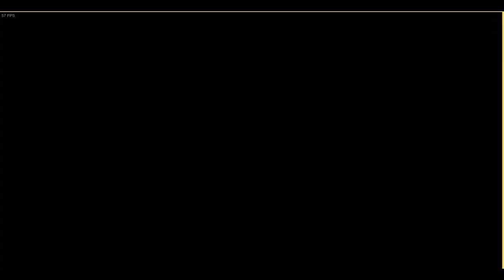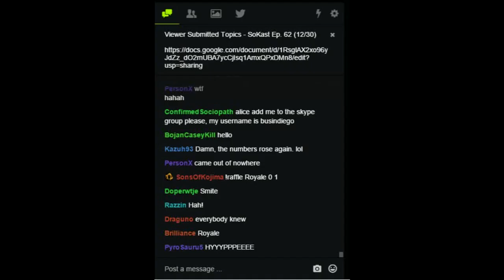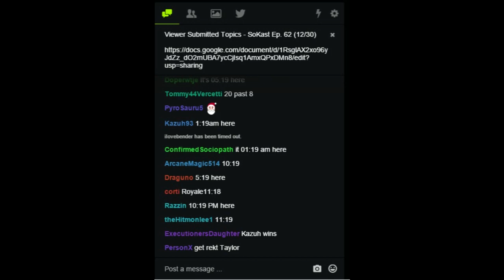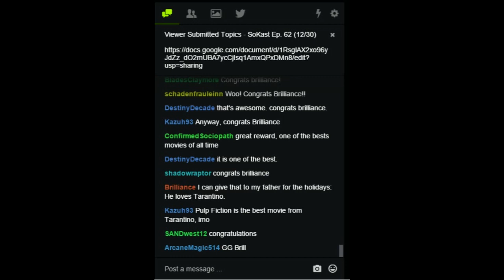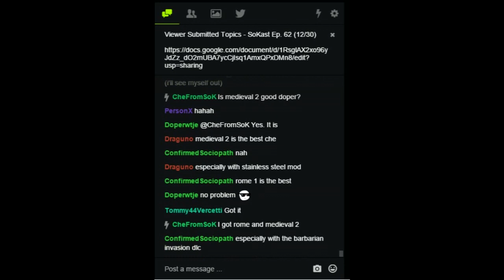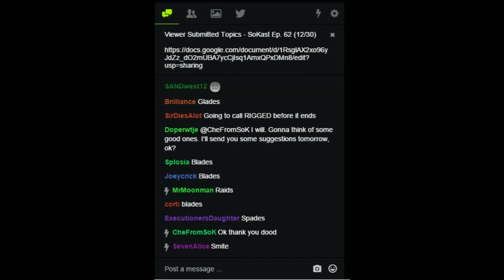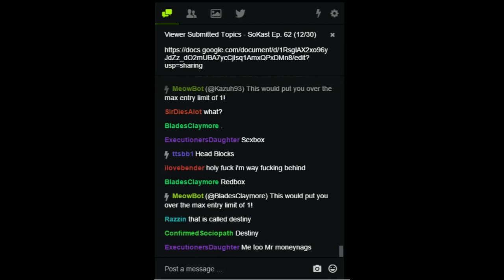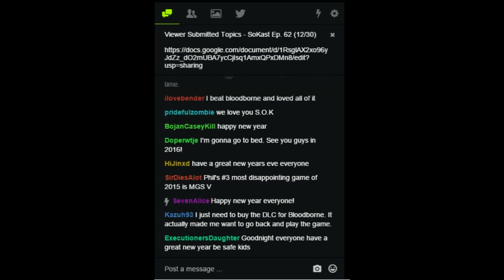SoKast Episode 62 - New Years Special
Nintendo was kind enough to put ads on this so please be sure to use Ad Block!

The SoKast is back from the holidays! Come celebrate New Years with us as we put the year to bed like Phil does Panda Lee!

The Rugrats picture we were reacting to earlier in the episode

Gameplay:

Mario and Luigi: Bowser's inside story - @Chr0nite

Mario and Luigi: Superstar Saga -- @Chr0nite

Star Wars: Battlefront 2 - @Destroyox

God of War III - @THMB69

Super Meat Boy - @ttsbb1